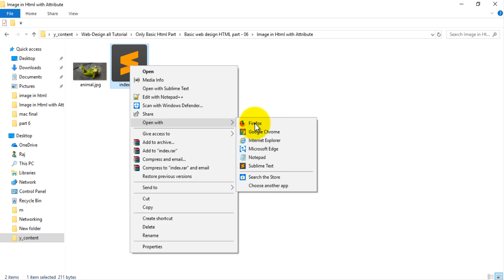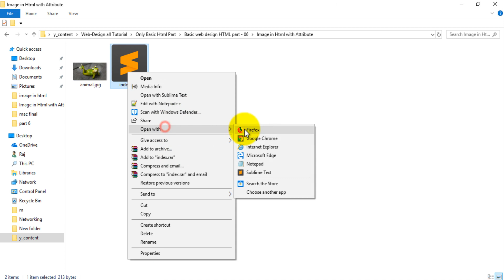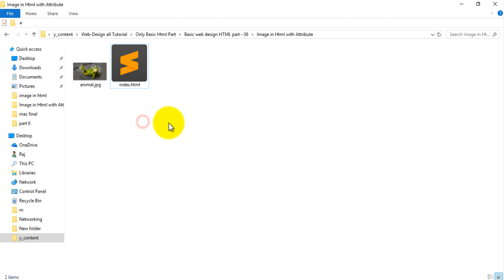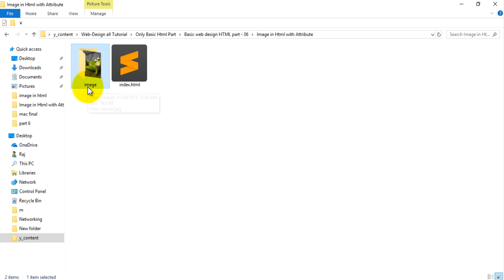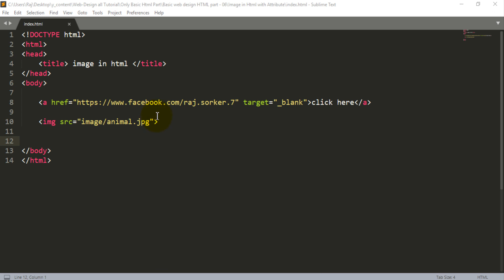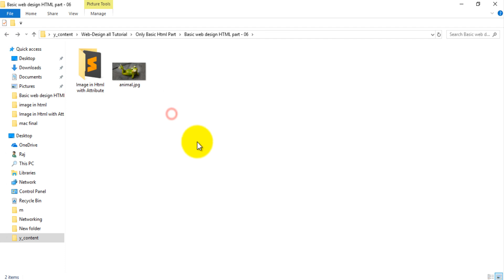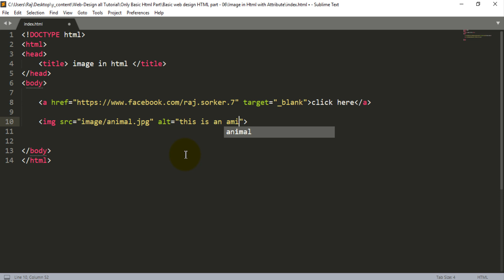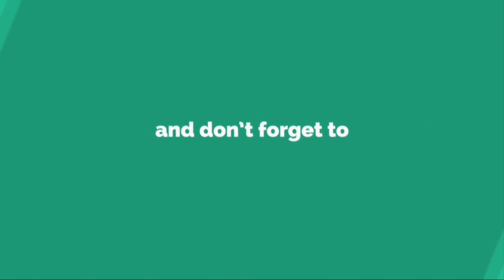Web Design Bangla Tutorial Part-10 [ 2020 ] | image in html?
Editor: MD Rajiur Rahman